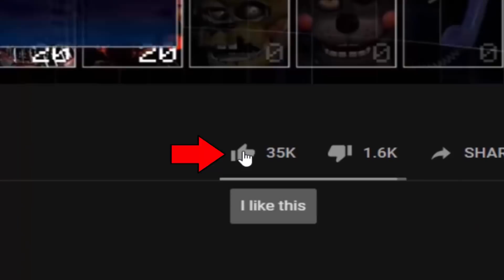Toy Foxy is back, but with a new look! (FNaF 2 Mods)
Toy Foxy (Mangle) - FNaF 2 Mod made by: ZBonnieXD2!

Credits:
- FNaF by: Scott Cawthon
- Mod by: ZBonnieXD2
- Toy Foxy by: Morigandero
- Blender Port: TheFunTimesEDITS